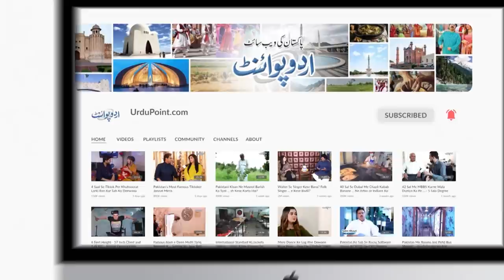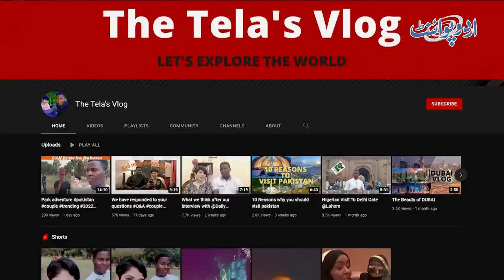Pakistani Lady Dr Ne African Larke Se Shadi Kar Li-Dulha Nigeria Se Barat Lekar Lahore Pahunch Gaya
Dr Saleha and Hassan are the new unique couple in town. Dr Saleha is from Pakistan, while Hassan is from Nigeria. Both fell in Love and got married. UrduPoint anchor Ruvaiza Rajpoot has interviewed them . What is their Love story , let us know in this video .
Anchor: Ruvaiza Rajpot